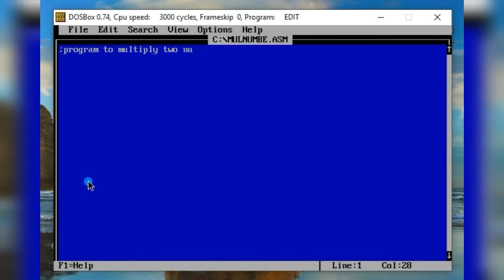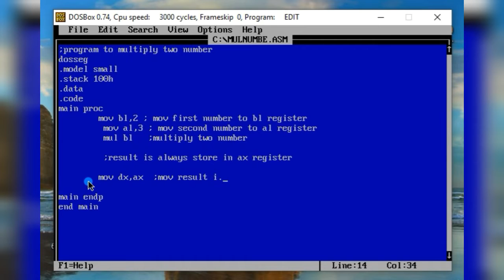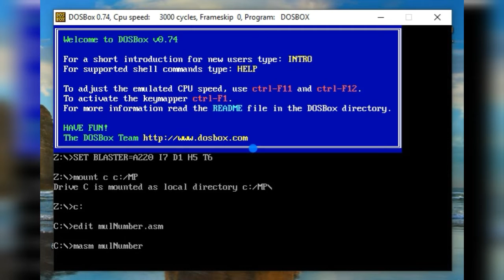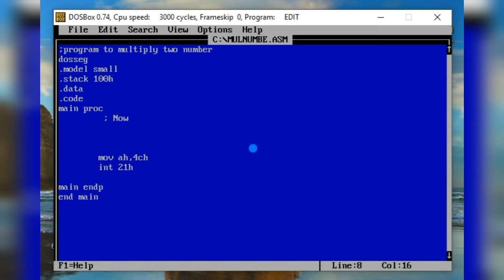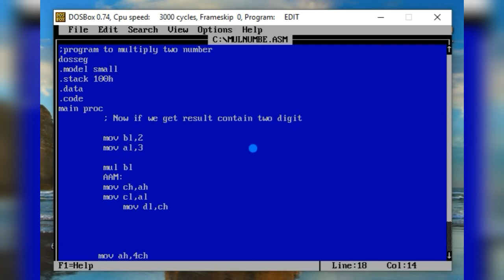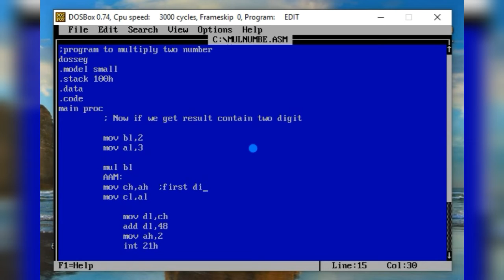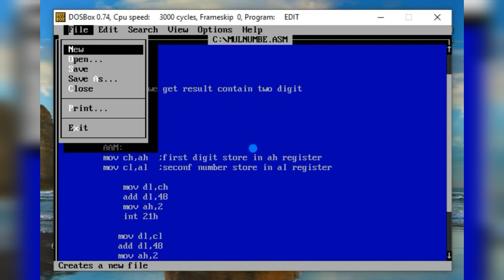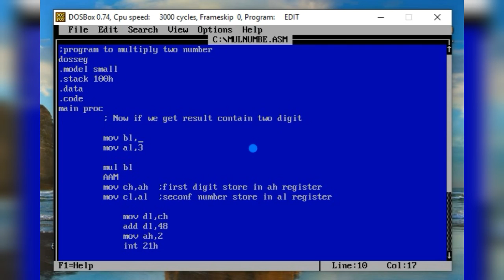Program to multiply Numer in Assembly language | DosBox | 8086 | Sameh UlHaq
program to multiply number in assembly language
In this program there is two way to multiply two number
1)    when multiply two number and result is single number and result is store in ax register and then mov to dx register and print on screen
2) When multiply two number and result id double /two number then
How to multiply two number in assembly language then result is store in two part of ax register ah and al register , then these value store in dx register one by one and print result on screen
assembly language tutorials in urdu hindi
Assembly langugae program to multiply two number
How to multiply two number in assembly language